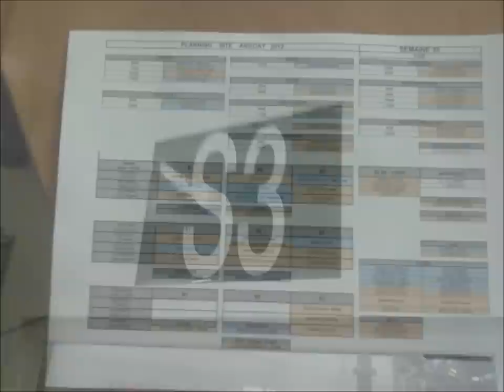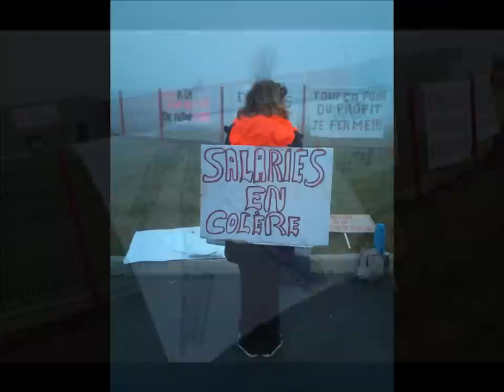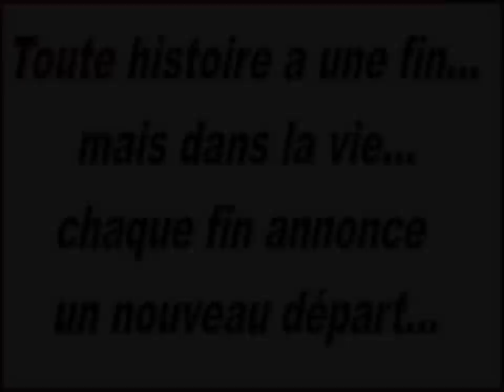saint agathon 27 octobre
souvenirs des collègues de travail